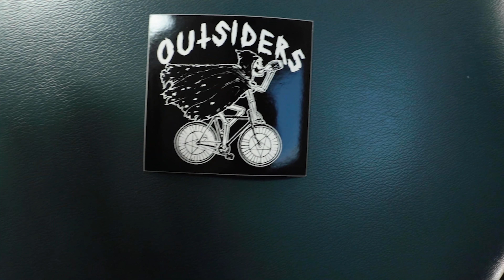When to say when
Every Thursday at 1pm PST

Matt Tecay: whats matts IG?!

This water Filter with this bag upgrade

Respect,
-Dklein

-Host info -
Dustin Klein: Working Artist, Lifestyle Cyclist, Maker.